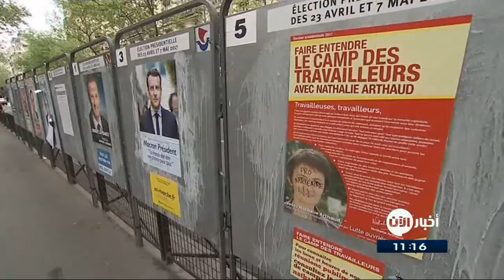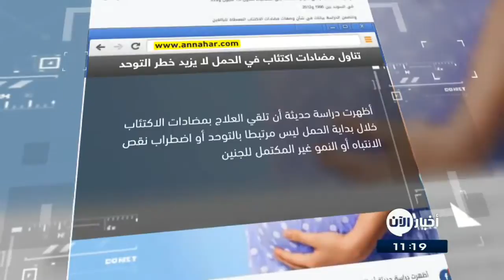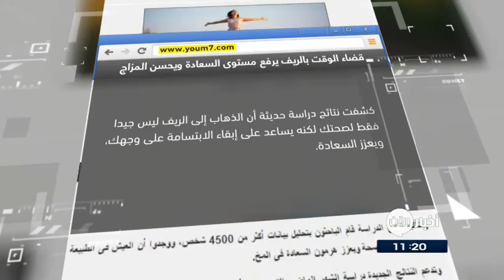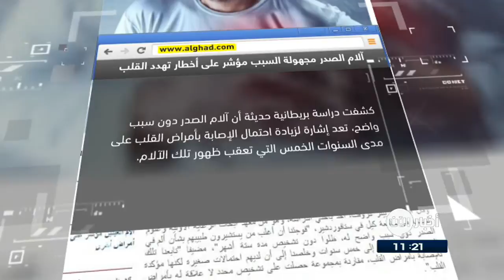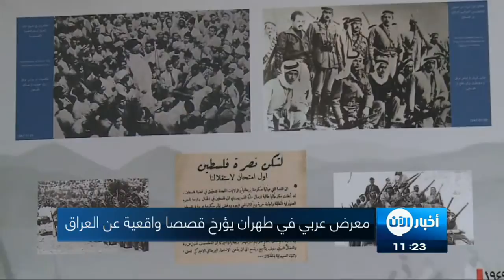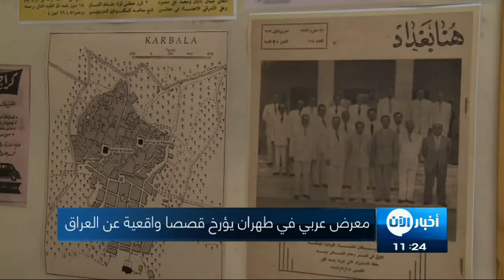23-4-2017 | بدء الإنتخابات الرئاسية الفرنسية.. وعناوين أخرى في أخبار اليوم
شاهد آيضا:
قيادي بعثي يفضح تاريخ آل الأسد!؟
أبرز العناوين:
- بدء عمليات التصويت في الدورة الأولى من الانتخابات الرئاسية في فرنسا
- قوات الأسد تشن هجوما بالغازات السامة في الغوطة الشرقية
- المعارضة المسلحة تستعيد قريتين في ريف حماه
- خروج مستشفى ميداني عن الخدمة في شمال غرب سوريا بعد استهدافه بغارة
- وصول تعزيزات عسكرية للإسراع بتحرير آخر احياء أيمن الموصل
- الراصد اليمني يوثق انتهاكات المتمردين ضد المدنيين
- تخوف من مسلحي طالبان إلى ألمانيا